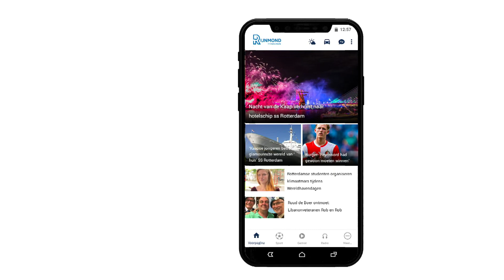Hoe Ricardo Clarijs uit Schiedam een grote rol speelt in het Nederlandse handbalsucces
Voor handbalkenners is Ricardo Clarijs (31) een bekende naam. Hij werd tweemaal landskampioen met het Amsterdamse VOC, is al jaren betrokken bij de jeugdselecties van Nederland en is sinds kort ook assistent-bondscoach bij de Nederlandse handbaldames. Het gaat wat dat betreft snel met de Schiedamse handbalcoach, die tot vijf jaar geleden nog werkte als consultant.